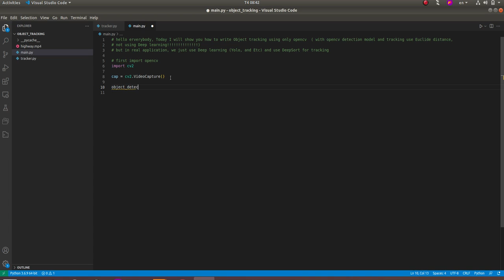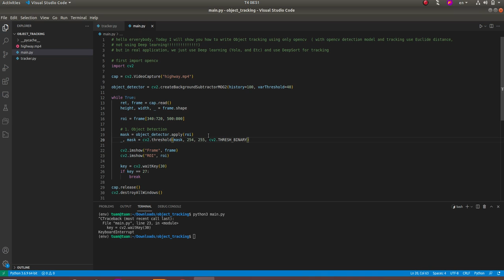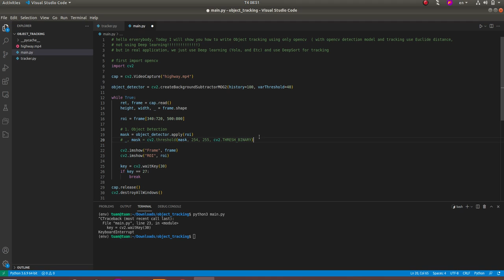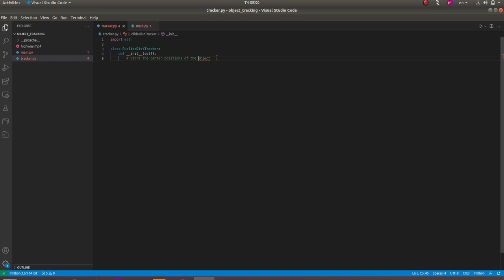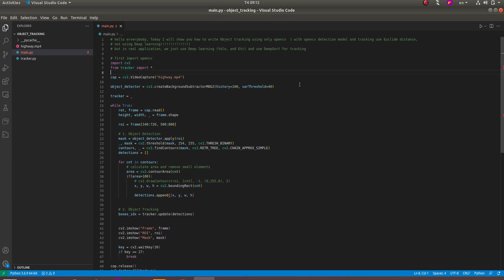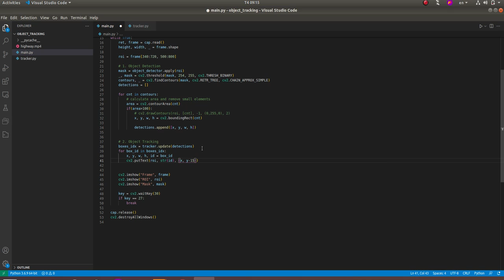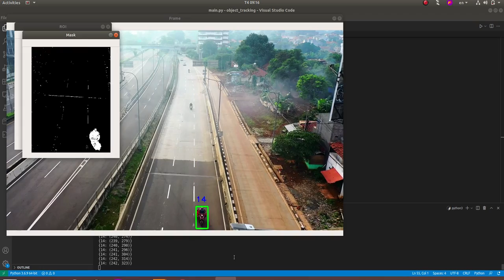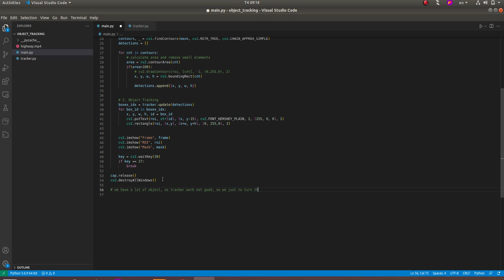Multi Object Tracking not use Deep Learning